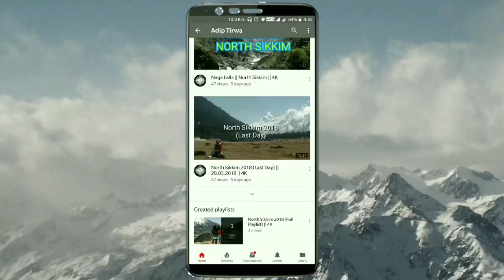58th Birthday Celebration (Mother-in-law)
THE ACTUAL SURPRISE STORY 😂:

Our planning was going on since couple of days for a "SURPRISE " birthday celebration of our mother-in-law on 24th of June. On 23rd of June we all started the arrangements secretly without letting mom to know a bit of whats going on behind the scene. After dinner mom she got off to bed for sleep, she didn't had an idea whats going on and we all were eagerly waiting for the clock to hit 12:00 am and crack the surprise moment open. Finally, it was few minutes away from the surprise moment, we all set up things properly and we woke up mom and brought her to the spot and than...BOOOOOOOOMMMM... SURPRISSEEEEE. HAPPY BIRTHDAY MUMMAA. 😃😃😃

AND THE TWIST HAPPENED 😵😌

The birthday was on the next month i.e. on 24th July... hehehehe and WE GOT THE RETURN SURPRISE.

But the good thing was everyone was in the home that day which was not possible next month as my sister-in-law and my co-brother-in-law they live in Kolkata. But the date didn't stopped us from having fun that day. All we had a great time together and the moment was marked which is going to last forever...

) my channel if you appreciate my content, that will mean a lot to me.